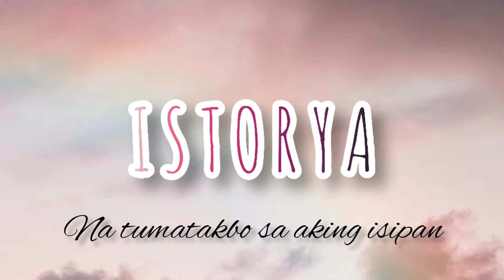ISTORYA | THE JUANS | Ejay Padernos